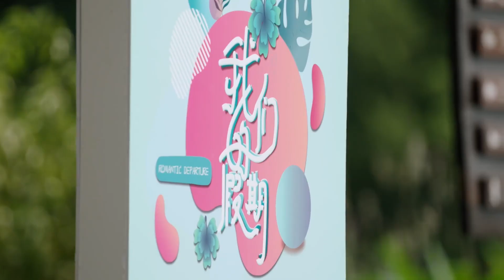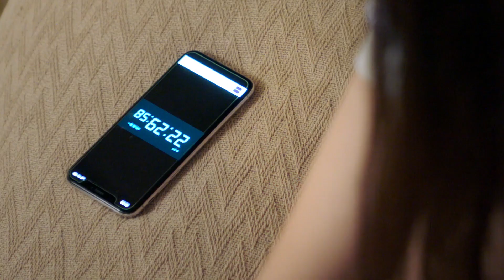❤️‍🔥霸道总裁赤裸上身，女明星扒下他的浴巾，还替他按摩【Clip3:EP2|奈何boss要娶我2 Well Intended Love S2】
剧名（Drama Name）：【奈何boss要娶我2 Well Intended Love S2】

【欢喜冤家，平行时空再相恋】
【Happy friends, fall in love again in parallel time and space】